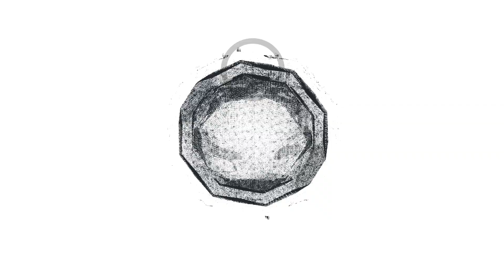[KPOP IN PUBLIC RUSSIA] ONEUS - LIT cover by HIGH HEELS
Hi! we are HIGH HEELS cover dance group from russia novosibirsk
members🐉
seoho- lera (@_mcrnl_)
hwanwoong - milka (@__milk_a__)
keonhee - seh (@ssseeh)
leedo - darsee (@darsssie)
ravn- chagi (@_chaa_gi)
xion- akula (@aashrk_)
we love you 💖